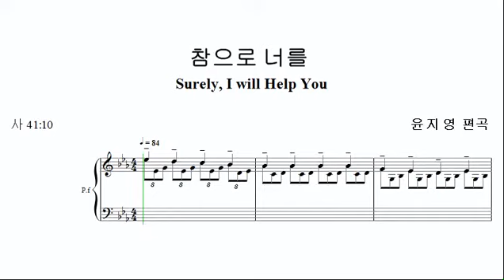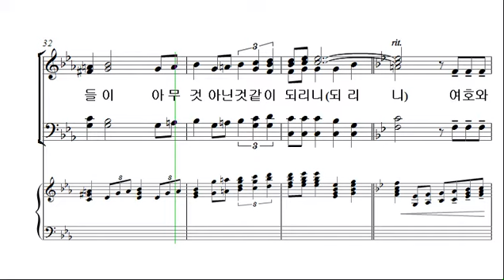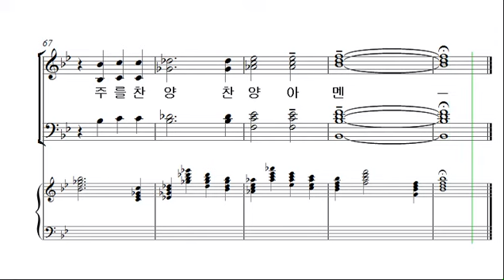[예수 나의 기쁨 9집] 7. 참으로 너를 _알토